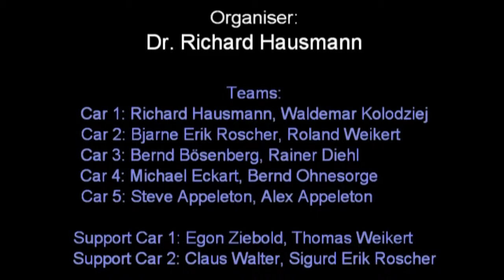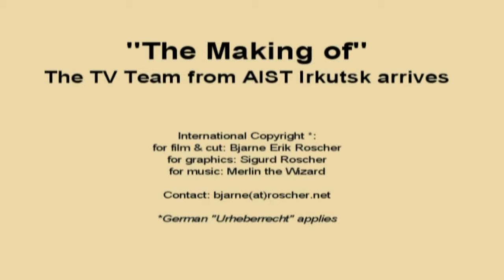VW Käfer: Interview by local TV Station in Irkutsk, Baykal City. vvc09.de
Filmbericht über die VVC.09 auf AIST Irkutsk Russland, Russia; Quelle: Interview: AIST Irkutsk; (c): Film: Making off: Bjarne Erik Roscher; Grafik: Sigurd Erik Roscher, Musik: Merlin the Wizzard Organisator der vvc09.de: Dr. Richard Hausmann wurde aus Anlass der 60 jährigen Gründung der Bundesrepublik Deutschland sowie der 60 jährigen Gründung der Volksrepublik China veranstalltet. Das älteste Mitfahrende Fahrzeug war ein Volkswagen Brezel Käfer aus dem Jahre 1949. Mit von der Partie waren ausserdem ein Brezel Cabrio sowie 3 Ovali Käfer. Begleitfahrzeuge waren ein VW Tiguan und ein VW T5 Transporter, die von Volkswagen gesponsort waren. Teilnehmer: Richard Hausmann, Waldemar Kolodziej, Roland Weikert, Bjarne Erik Roscher, Bernd Bösenberg, Rainer Diehl, Bernd Ohnesorge, Michael Eckart, Steve Appleton, Alexander Appleton, Egon Ziebold, Thomas Weikert, Claus Walter, Sigurd Erik Roscher. Since/Seit Irkutsk Heinrich Kraus.